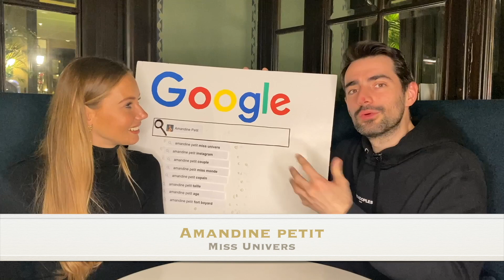Amandine Petit (Miss France 2021) revient sur la trend Miss France sur TikTok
Vous avez tous pu voir tourner la nouvelle trend Miss France, où on entend chaque Miss dire le nom à Miss Univers.

Notre chère Miss France 2021 Amandine Petit vous explique pourquoi son ton de voix est plus "posée" que les autres Miss.
Vous allez être choqués ! 🤯

Amandine Petit, son classement à Miss Univers 2021.

Amandine Petit, est arrivée à la 13ème place de Miss Univers 2021. Bien que cette expérience fut magique pour elle, elle laisse sous entendre également que certaines de ces concurrentes lui auraient fait quelques farces avant son entrée sur Scène.
En effet, elle représentait la France avec une tenue qui rendait hommage à la Marianne, symbole important de la République Française.
Avant son entrée, elle ne trouvait plus ses chaussures. Elle n'accuse personne mais sous entend que cela a été fait exprès...

Amandine Petit, Miss France 2021
Flora Coquerel : Fraaaance
 Iris Mittenaere, Fraaance
- [x] Alicia Ilyès, France
- [ ] Eva Colas, FRAAAAANCE
Maéva Couck, France
- [ ] Amandine Petit. France.
Clémence Botino, Fraaaaaaance 🌷

Retrouve-moi sur instagram & TikTok :
Quelques infos sur moi et ma chaîne :
Mon prénom : Sebastien (ou Seb)
J'ai lancé Avec Ta Star le 14 février 2018
Mon chien c'est Skeeter (oui je sais vous l'adorez) en plus il est né le 14/02/20
Ma chaîne c'est : de la bonne humeur, et de la bienveillance
Contact pro uniquement :
OU
Mon matériel :
Je filme avec un iPhone 10
Mes micros : Røde
Je monte sur Final Cut X